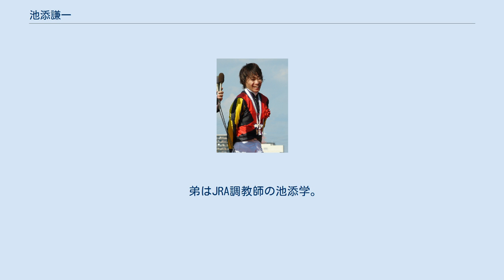池添謙一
池添 謙一 (いけぞえ けんいち、1979年7月23日 - ) は、日本中央競馬会 (JRA) 栗東所属の騎手である。
 武豊に憧れて競馬学校騎手課程に入学。
初騎乗は1998年3月1日、阪神競馬第2競走のナチュラルカラーで、12頭立ての6着だった。
同年1998年3月14日の中京競馬第1競走でタヤスソシアルに騎乗し、初勝利を挙げた。
また、小倉競馬場の改修工事により阪神競馬場で開催された北九州記念をトウショウオリオンで制し、デビュー1年目での重賞初勝利となった。
同年は38勝を挙げ、JRA賞最多勝利新人騎手を受賞した。
 2001年7月13日、ドーヴィル競馬場第4レースのHATHAARIで海外初騎乗を果たした。
このレースは武豊が騎乗予定であったが、前のレースで落馬負傷したため、観戦に来ていた池添に急遽騎乗依頼があったもので、騎乗準備をしていなかった池添は、武やオリビエ・ペリエから馬具を借りてレースに臨んだ。
 2002年4月7日、桜花賞でアローキャリーに騎乗、初のGI勝利を挙げた。
また、ミルコ・デムーロに誘われ、イタリア1000ギニーに参戦。
デムーロは複数のお手馬を抱えており、池添はそのうちの一頭に騎乗。
20頭立ての18番人気ながら、勝利したデムーロの2着に入った。
 2003年はデュランダルでスプリンターズステークス、マイルチャンピオンシップで勝利し、2004年は同馬でマイルチャンピオンシップの連覇を達成。
同年には、スイープトウショウで秋華賞も勝利した。
スイープトウショウに手こずったというエピソードが数多くあり、2005年の天皇賞（秋）では本馬場入場時に同馬が全く動こうとせず、返し馬を中止して係員がスタート地点まで引っ張っていき、池添がこれを追いかけていくという珍事もあった。
同馬では2005年の宝塚記念、エリザベス女王杯も制している。
 2007年9月9日に史上73人目となるJRA通算500勝を達成した。
また、同年12月2日の第59回阪神ジュベナイルフィリーズをトールポピーで制した。
 2008年5月25日、優駿牝馬（オークス）をトールポピーで制覇し、自身9度目のGI (JpnI) 勝利を収めた。
しかしこのレースでは、最後の直線走路で急に内側に斜行し、走行妨害に至らない危険騎乗をしたものとして開催2日間の騎乗停止処分をJRA裁定委員会より受けた (トールポピーに降着処分は科されてはいない) 。
当人は他馬に影響を与えたことに気づいていなかった様子で、勝利騎手インタビューでは「他の馬に迷惑をかけてしまって」と青ざめた表情で話していた。
 2009年12月27日、第54回有馬記念をドリームジャーニーで制覇。
同年の6月28日に開催された宝塚記念も同馬で制覇しているため、自身初となる春秋グランプリ制覇も成し遂げた。
 2011年4月24日、オルフェーヴルに騎乗し皐月賞で優勝。
初の牡馬クラシック競走制覇となった。
同年5月29日には、オルフェーヴルで日本ダービー優勝、牡馬クラシック二冠を達成し、デビュー14年目、7度目の挑戦でダービージョッキーの座についた。
同年10月2日、カレンチャンでスプリンターズステークス優勝。
同馬を重賞4連勝でGI制覇に導くとともに、自身初となる3週連続重賞制覇を達成した。
また同日、同年の札幌開催全日程が終了し、初の札幌リーディングを獲得した (18勝) 。
同年10月23日、単勝オッズ1.4倍の圧倒的人気を背負ったオルフェーヴルで菊花賞も制し牡馬クラシック三冠を達成。
オルフェーヴルを史上7頭目の三冠馬へと導いた。
これにより史上最年少三冠ジョッキー (32歳3カ月1日) となったが、ゴール後、同馬が外ラチに向かって逸走し振り落とされるという珍事もあった。
この菊花賞制覇をもって史上6人目となる5大クラシック競走完全制覇の偉業達成となった。
同年11月20日、エイシンアポロンでマイルチャンピオンシップに出走。
同馬に騎乗予定だった田辺裕信騎手の騎乗停止に伴い、前年の皐月賞以来のコンビ結成となったが、好位につけ流れに乗ると先頭で駆け抜けた。
同年12月25日、6年ぶりのクリスマスグランプリとなった有馬記念をファン投票2位、単勝1番人気のオルフェーヴルで制覇。
ナリタブライアン以来17年ぶりとなる3歳4冠を達成した。
この勝利により年間GI6勝目 (タイ記録) 、重賞14勝目を飾り、最高の形で飛躍...